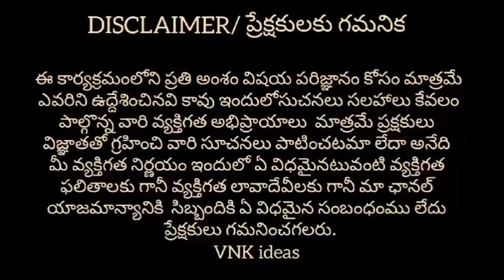begumbazar wholesale Rakhi|| Hyderabad wholesale market|| SS RAKHI|| VNK ideas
In this video you can find different models rakhi at best prices and this video is very usefull for retailers and people. Finally this video is for education purpose only. 🙂🙂🙂

Shop Address :
SS RAKHI
#15-6-33/8, 1st & 2nd Floor, Naseeb Plaza, Kaliya Gali, Siddiamber Bazar, Hyderabad